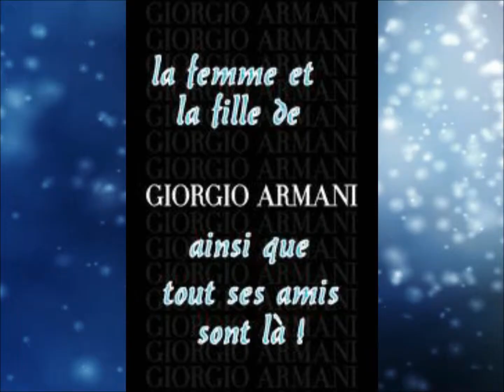pour notre poete de skill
zinou